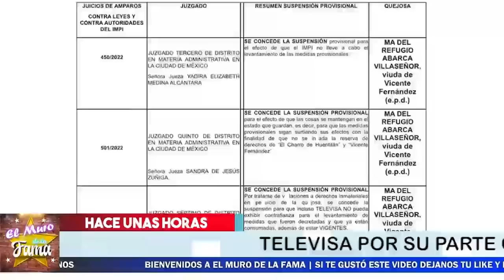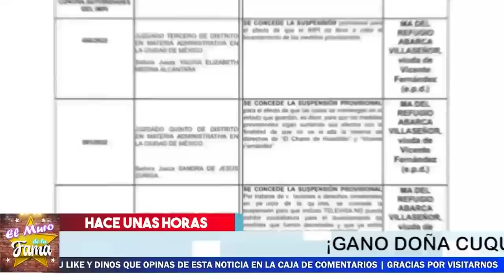✅​​Pablo Montero ▷ 𝗡𝗢 𝗦𝗘 𝗘𝗦𝗣𝗘𝗥𝗢 Esto De Doña Cuquita 𝗬 𝗙𝗮𝗺𝗶𝗹𝗶𝗮 𝗙𝗲𝗿𝗻𝗮𝗻𝗱𝗲𝘇🔥🔥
A Televisa le llega  K A. R . M.  A

elmurodelafama

¡ BIENVENIDOS ‼️

Entertainment
Television program
noticias de espectaculos
espectaculos noticias
noticias de la farandula
tv mexicana
Televisa espectaculos
chismes
escandalo de los famosos 2021
farandula 2021
chisme de farandula
karol tamiko
programa hoy
suelta la sopa
polemica
Ventaneando